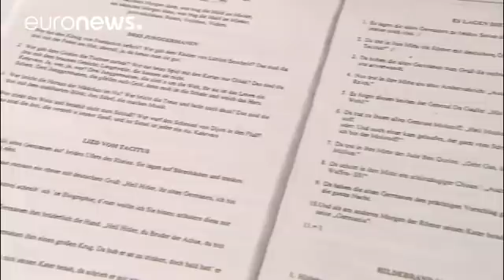Skandal um Nazi-Lieder: SPÖ zieht Konsequenzen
In ihrem Liederbuch wird zum Judenmord aufgerufen. Nun wird die Burschenschaft Germania aufgelöst. Die Regierung kündigte ein entsprechendes Verfahren an. …